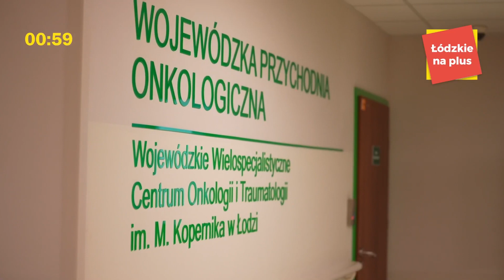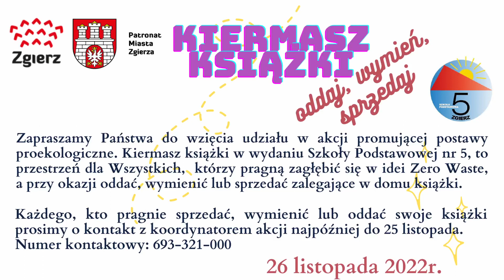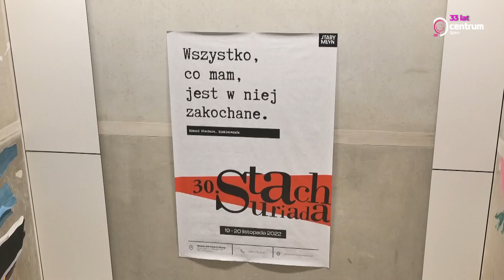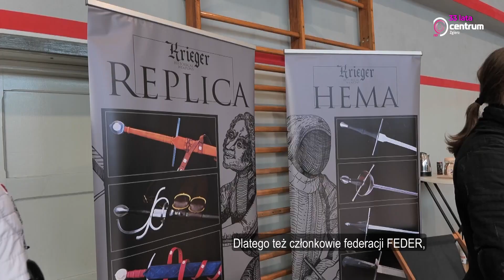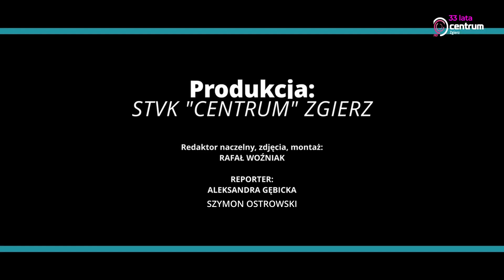Program Lokalny Zgierz 22.11.2022